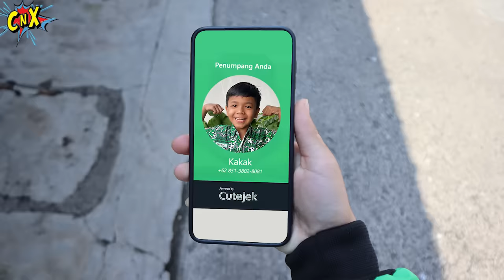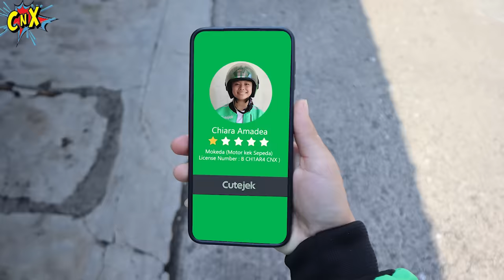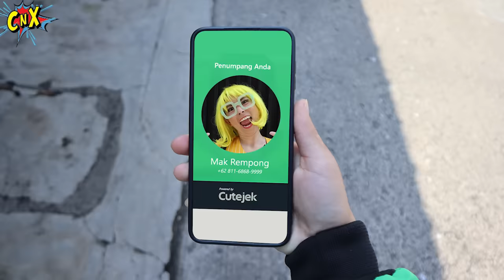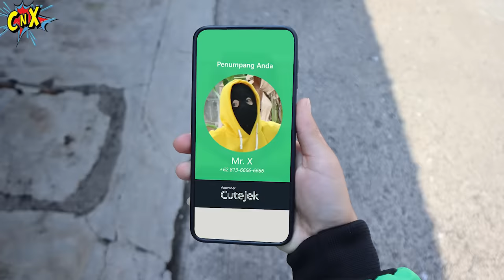24 JAM JADI OJOL SEPEDA, EH CHIARA NYASAR KE HUTAN ! Drama Lucu | CnX Adventurers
Rainbow Ethnic Slow